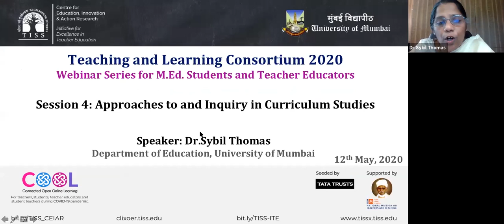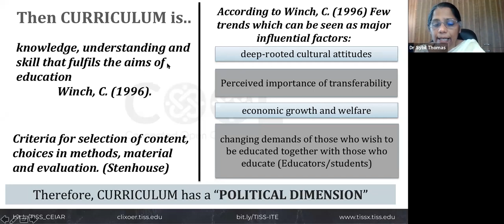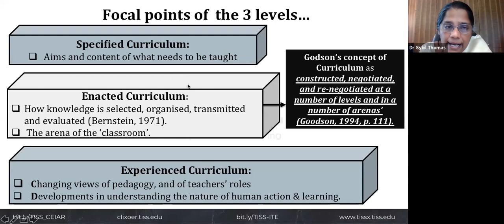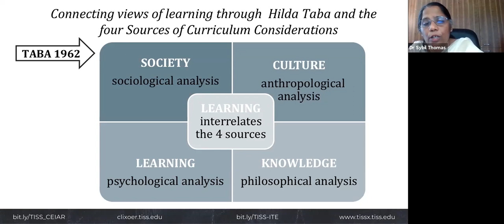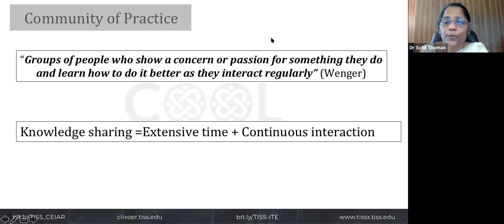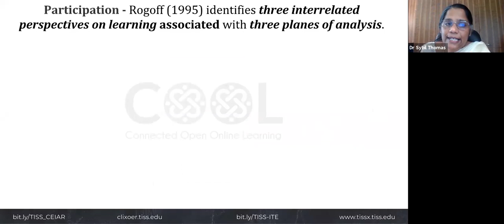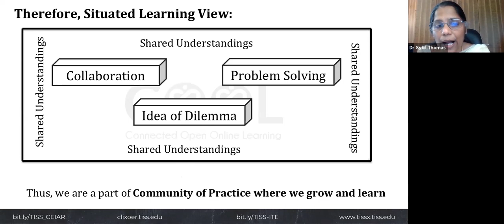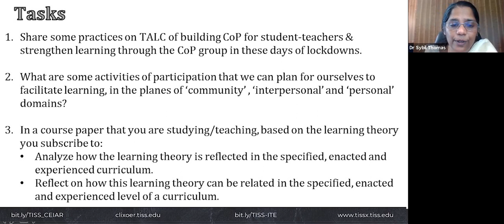[COOL Webinars | TALC 2020 | Teacher Ed] Session 4: Approaches to and Inquiry in Curriculum studies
Centre for Education, Innovation and Action Research, TISS in partnership with Department of Education, University of Mumbai, offers online support to M.Ed. students and interested teacher educators of affiliated colleges, MA (Education) & MA (Elementary Education) students of TISS, Mumbai and Hyderabad. In the context of the ongoing Covid19 situation and the disruption of regular classroom teaching, weekly webinars titled Teaching and Learning Consortium (TALC) 2020, on relevant topics from the M.Ed. curriculum of Mumbai University will be conducted by experienced faculty members from various educational institutions of the country. This video is the fourth in the series, which will be held every Tuesday from April 21, 2020 to June 23, 2020.

Topic: Approaches to and Inquiry in Curiculum Studies
Facilitator: Dr.Sybil Thomas, Department of Education, University of Mumbai
When: Tuesday, May 12, 2020
Audience: M.Ed. students and teacher educators of colleges affiliated to University of Mumbai; M.A. Education students from TISS Mumbai and TISS Hyderabad; interested teacher educators and students from educational instituitions across India

The webinar begins with Dr.Thomas stating that the objectives of the session are to understand the factors influencing curriculum design, gain knowledge of analyzing curriculum, appreciate the importance of understanding curriculum through the lens of learning theories and reflect on ways of strengthening teacher participation in Communities of Practice (CoP). Factors such as cultural attitudes, economic growth and changing demands of students and teachers that influence curriclum design are discussed. Three levels of curriculum analysis, i.e. specified, enacted & experienced are presented next.

The lens of learning theories to study curriculum is explored and two views of learning i.e.,symbol processing view and situated view are discussed with a focus on situated cognitive view. The concept of CoPs originating from the later view is presented. The important role of CoPs in strengthening specified, enacted and experienced curriculum spaces is highlighted. In the end, participants and the speaker interact during the Q&A session.

Important references:

1.  McCormick, R., & Murphy, P. (2008). 1. Curriculum: The Case for a Focus on Learning. In P. Murphy, & K. Hall (Eds.), Learning and Practice: Agency and Identities (pp. 3-18).

2. NCERT. (2005). National Curriculum Framework 2005. New Delhi: National Council of Educational Research and Training.

3. NCTE. (2009). National Curriculum Framework for Teacher Education: Towards Preparing Professional and Humane Teacher.